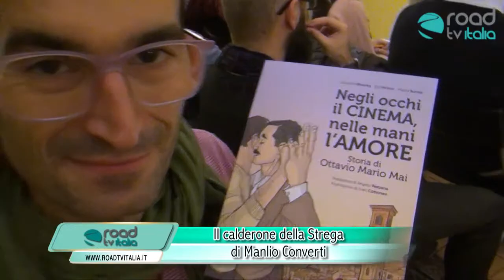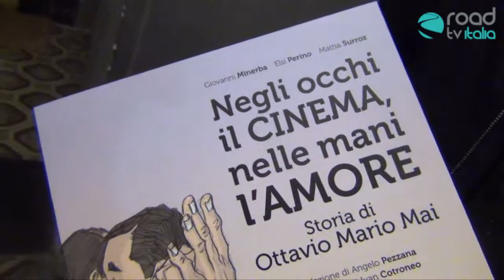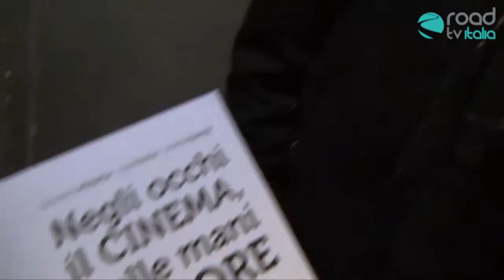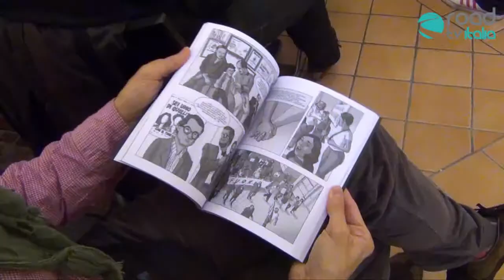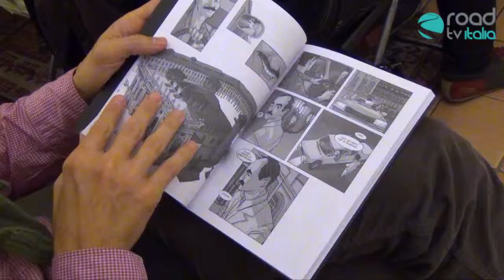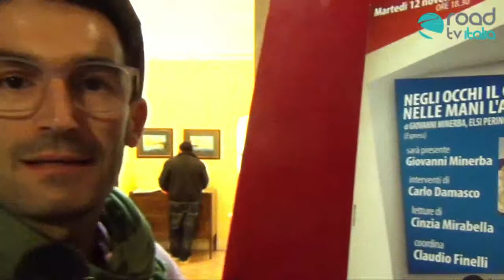A Poeté Giovanni Minerba presenta la storia del cinema e di un amore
di Giuliana Gugliotti e Manlio Converti
"Negli occhi il cinema, nelle mani l'amore", il libro illustrato che racconta, nel ventennale della scomparsa, la vita di Ottavio Mai, compagno di Minerba e con lui fondatore del Festival del Cinema LGBT di Torino, il più antico d'Europa